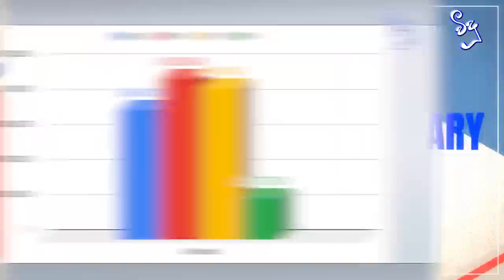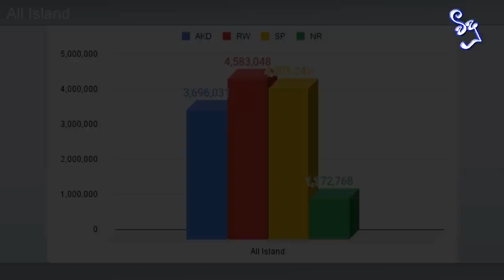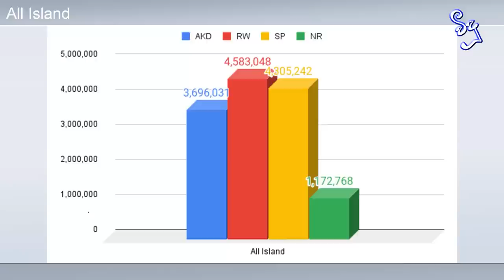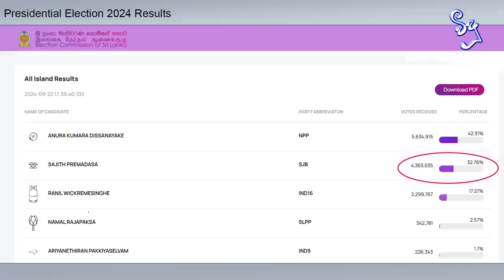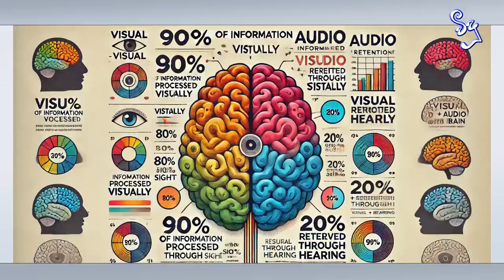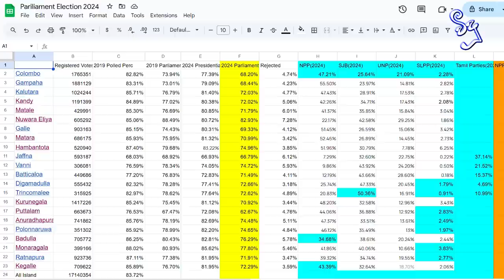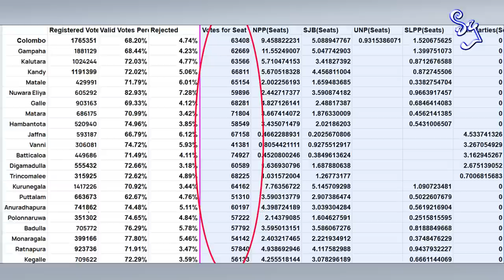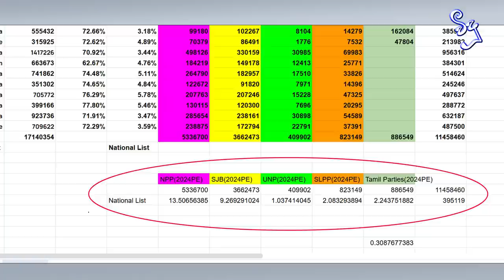2024 මහ මැතිවරණයේ ජය කාටද? | Parliamentary Election 2024 - Numerical Analysis(Results Prediction)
2024 පාර්ලිමේන්තු මැතිවරණයේ ජයග්‍රහණය කවුරු හිමිකරගනීද කියන එක ගැන විදූ සංඛ්‍යාත්මක විශ්ලේෂණයක් කලා. අපි බලමු ඒක කොයිතරම් දුරට නිවැරදි වෙයිද කියලා. පසුගිය ජනාධිපතිවරණ විශ්ලේෂණය ගැන සමහරෙක්ට තිබුණ ප්‍රශ්නවලටත් මේ වීඩියෝ එක ඇතුලෙ පිළිතුරු තියනවා.